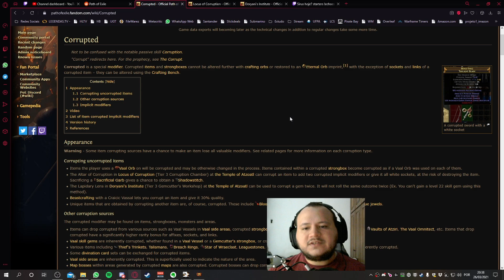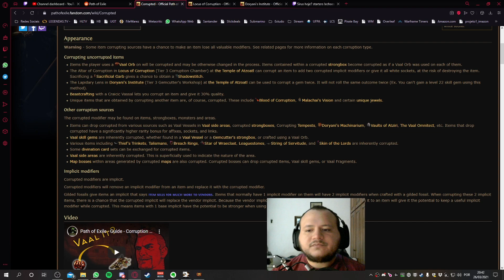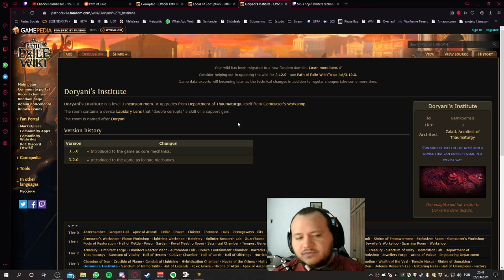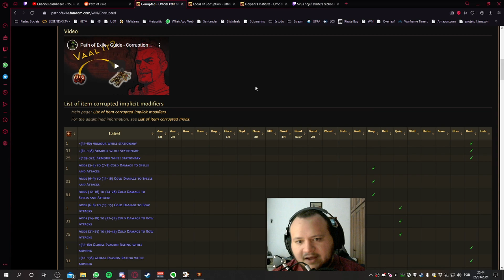Guia do Iniciante ao Avançado 14 : O que é Corrupção?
Neste video falo sobre o que é a Corrupção e como é aplicada em itens e gemas, além disso falo sobre os tipos de corrupções que podem occorrer nos tipos de item e o risco VS recompensa de se utilizar o Vaal Orb, também demostro alguns itens e o que cada item pode receber de novo implicito da corrupção.
Se você gostar do meu conteúdo e quiser ajudar de alguma forma, sinta-se a vontade para ser um Subscriber no canal da Twitch

00:00 Intro
00:15 O que a Corrupção faz
03:07 Double Corrupt
05:30 Corruptando Itens
07:30 Corruptando Gemas
08:33 Modificando Sockets, Links e Cores de Itens Corruptos